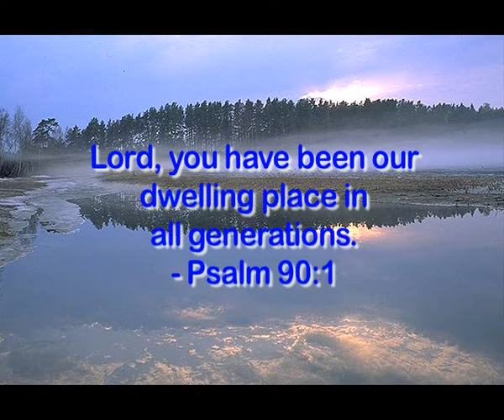Carol Pinto, Niddodi